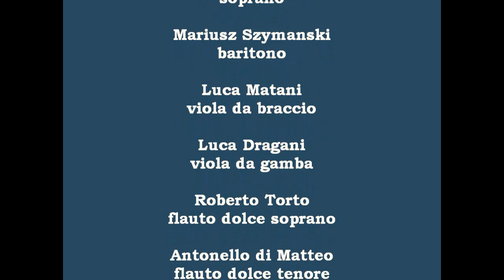O bella sopra tutte - Napolitana a 4 - Cesare Tudino - Fairy Consort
A rare execution of the Canzon villanella a la Napolitana 'O bella sopra tutte' by Cesare Tudino from Atri, Abruzzi, Italy, XVI sec. performed by Fairy Consort live.